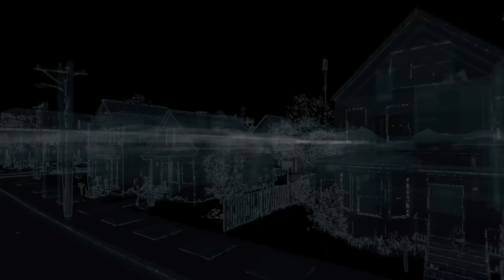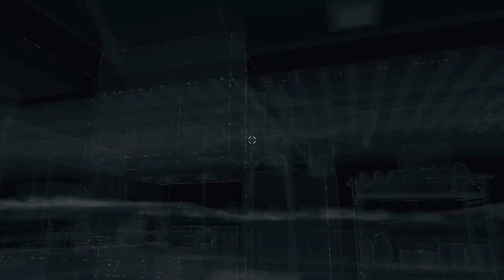Watch Dogs - Part 14 - Bedbugs Get Into ANY Ladies bed